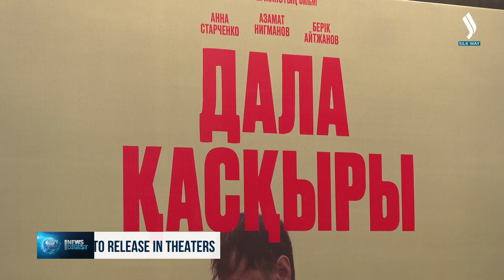Эл аралык деңгээлде таанылган казак тасмасы кеңири прокатка чыгат